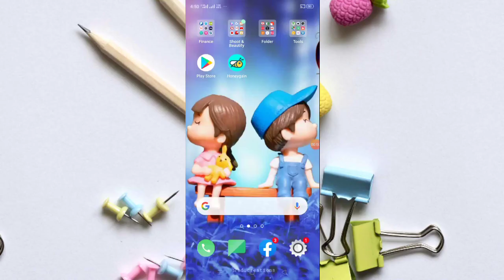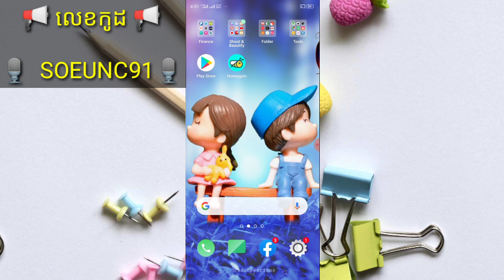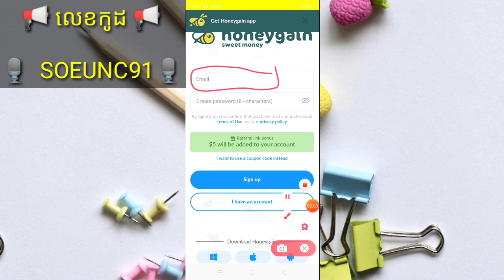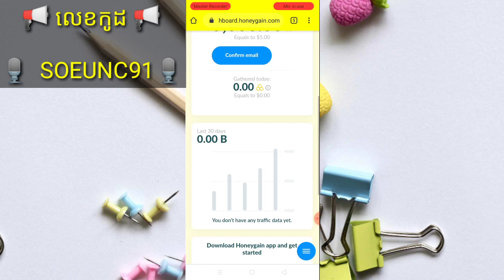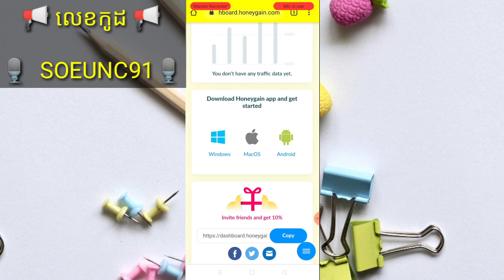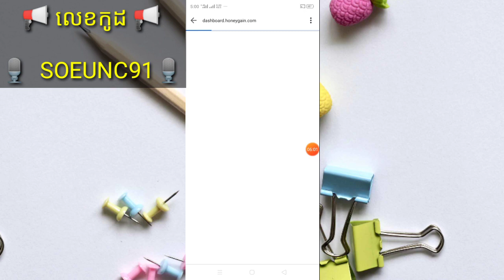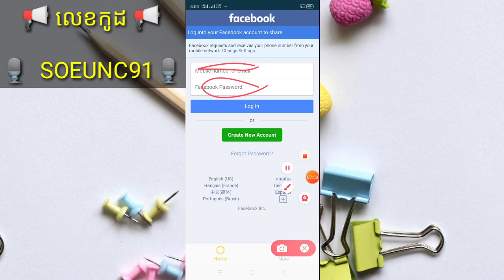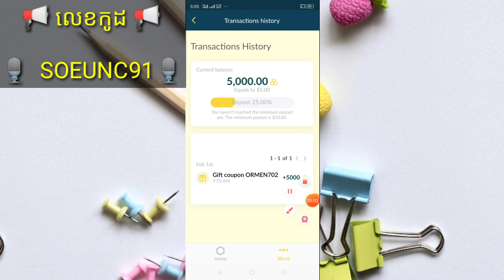លេង Game រកលុយថ្មី Honeygain រកលុយតាមទូរស័ព្ទដៃតែមួយគ្រឿងOnlineទុកចោលបានលុយពិតៗ អាចដកលុយបាន 20$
🎈នៅក្នុងវិដេអូនេះ ញុមចង់បង្ហាញលេង Game រកលុយថ្មី Honeygain រកលុយតាមទូរស័ព្ទដៃតែមួយគ្រឿងOnlineទុកចោលបានលុយពិតៗ អាចដកលុយបាន 20$ ។ ✔️[ KH  Money Online ]✔️

🎈 លេខកូដណែនាំ 🎈 [ 🎙️  SOEUNC91🎙️  ]

🎈©អាចមើលវិដេអូរកលុយផ្សេងៗបន្ថែម®🎈